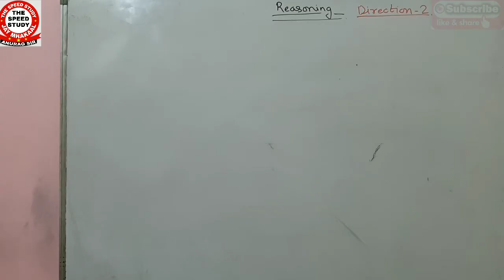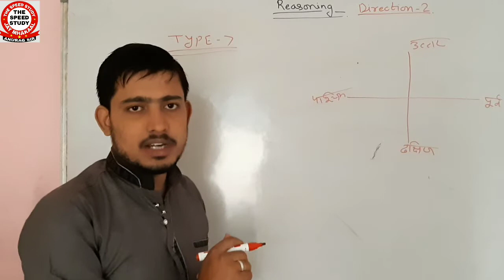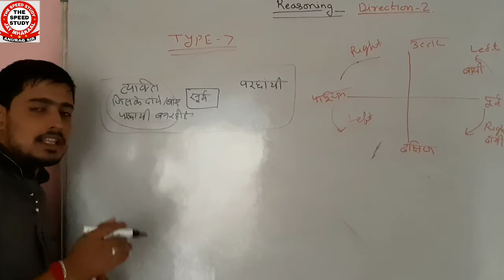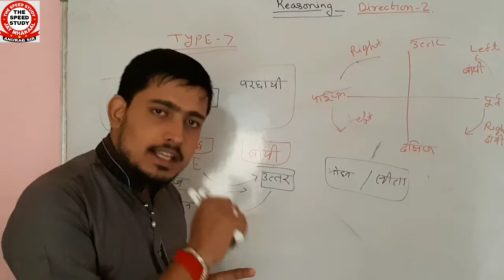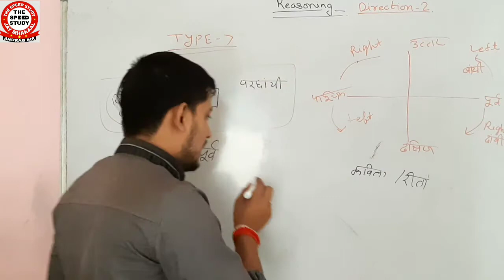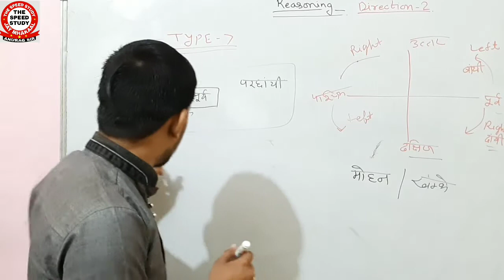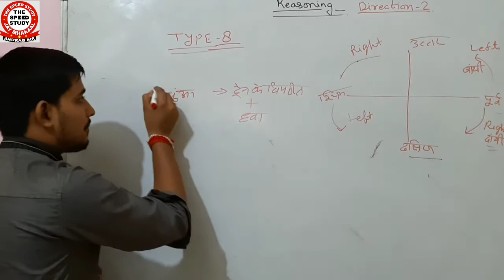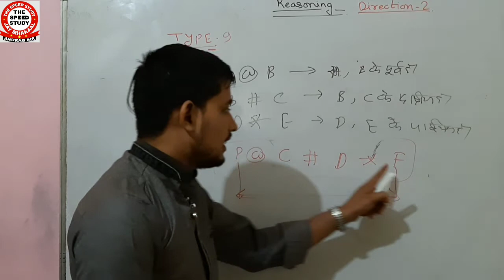Day-7 REASONING MASTER CLASS|| PART 2 परछाई वाले प्रश्न|| DIRECTION । दिशा परीक्षण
Day-7 REASONING MASTER CLASS|| PART 2 परछाई वाले प्रश्न || DIRECTION COMPLETE CONCEPT । दिशा परीक्षण

DAY-5